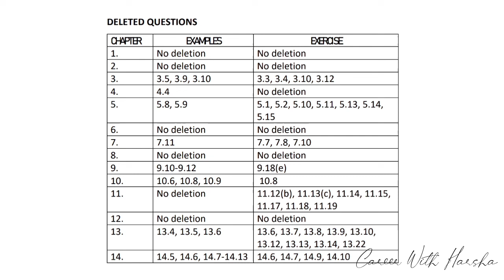2023 CBSE Physics chapterwise deleted questions Class 12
Credits: HarshaNisha

Video type: Deleted syllabus

Musician: @iksonmusic